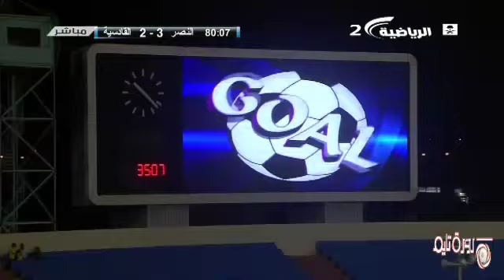القادسية والنصر 2-3 الجولة 26 هدف ريان بلال HQ